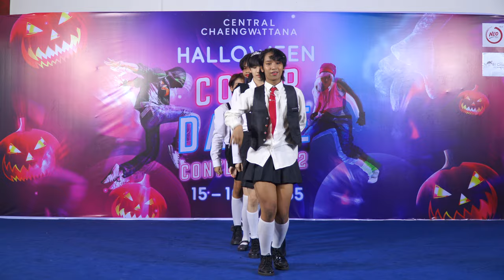221016 ICAN cover IVE @ Central Chaengwattana 2022 (Audition)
Central Chaengwattana Halloween Cover Dance Contest 2022 (Audition)
Central Chaengwattana, Thailand, 16/10/2022